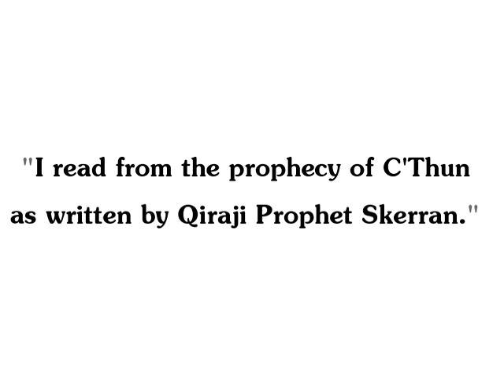Archon AhnQiraj40Intro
Old File. This -was- a movie in the making years ago.